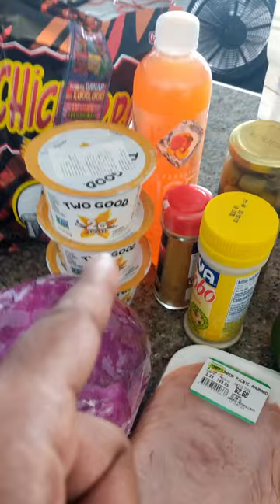5000 Pesos in Food. Living or Existing